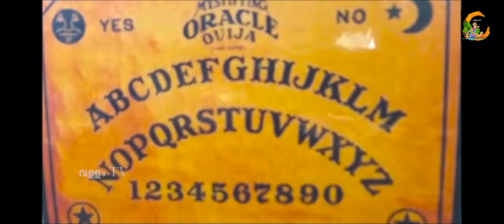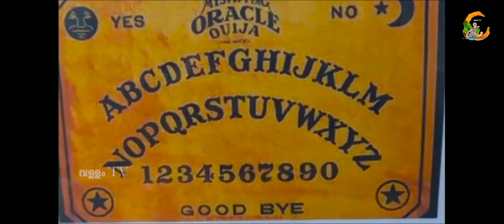ഓണം/ മലയാളം ഷോർട്ട് ഫിലിം/ Onam/ Malayalam Short Film/ Vallam TV/ Kerala